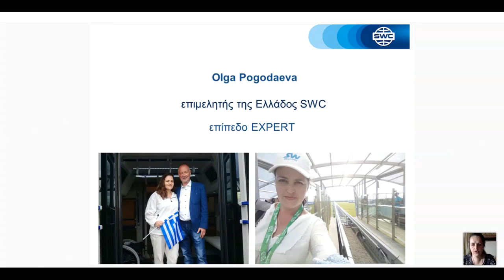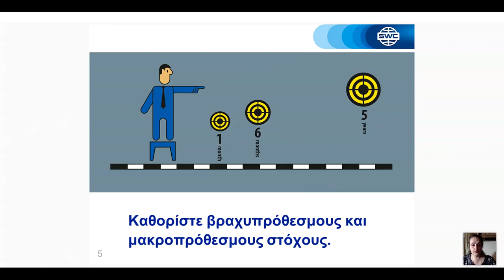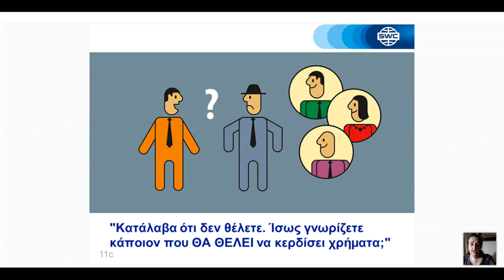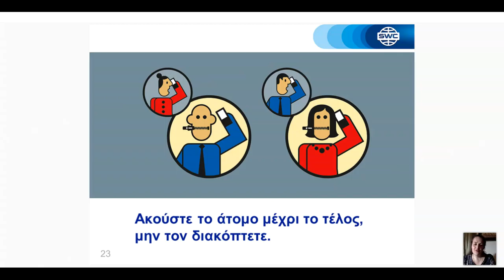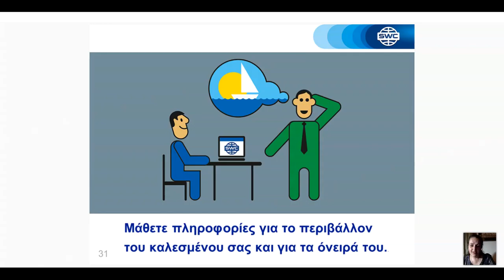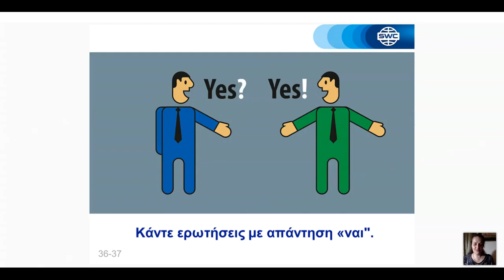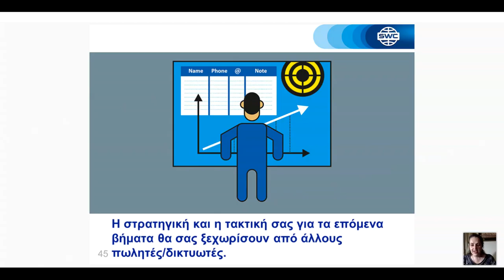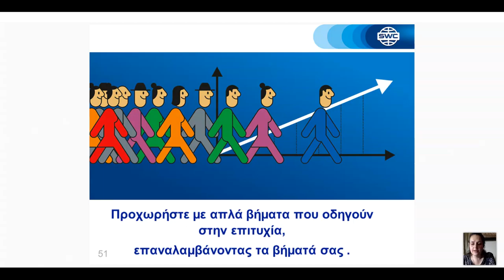σύστημα για την οικοδόμηση μιας επιτυχημένης επιχείρησης από τις 05/13/2021. ΄Ολγα Πογκοντάεβα.